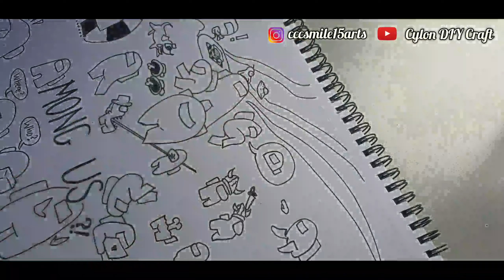Drawing AMONG US FUNNY MEMES CHARACTERS | RANDOM DOODLES in Timelapse mode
In this video I drew bunch of Among us Funny memes characters inspired by Among Us game play!

be sure to check out until the end for bonus bloopers! This AMONG US game is super fun to play. This is not my best in drawing and colouring.. oh well... hope you enjoy watching it!